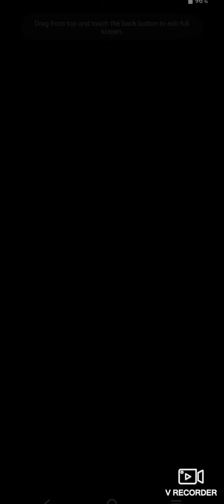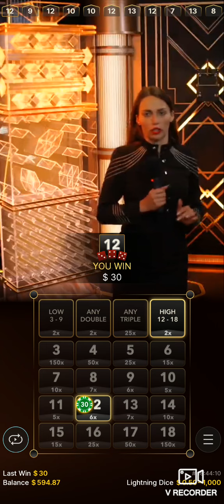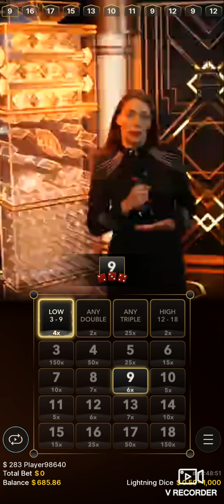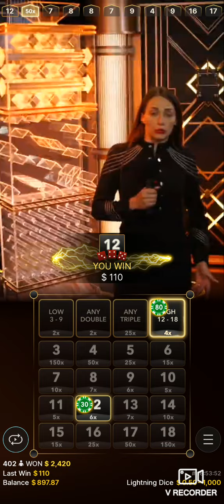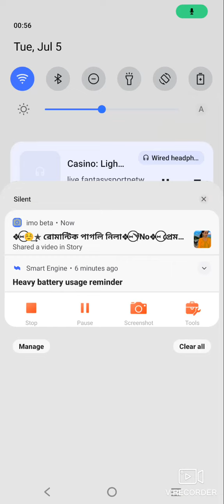Lighting Dice number 3 150× big win